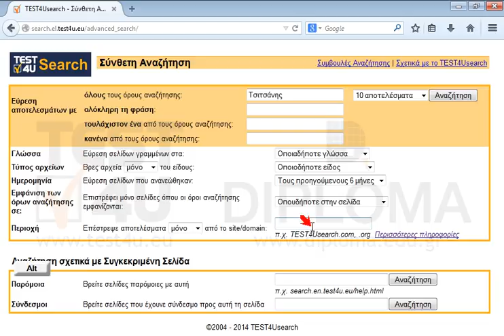Χρησιμοποιώντας την σύνθετη αναζήτηση, αναζητήστε τις σελίδες στον δικτυακό τόπο rebetiko.gr με...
Χρησιμοποιώντας την σύνθετη αναζήτηση, αναζητήστε τις σελίδες στον δικτυακό τόπο rebetiko.gr με το λήμμα Τσιτσάνης οι οποίες έχουν ανανεωθεί τους προηγούμενους 6 μήνες. Φροντίστε πριν πατήσετε το κουμπί Υποβολή να εμφανίζεται η σελίδα των αποτελεσμάτων.